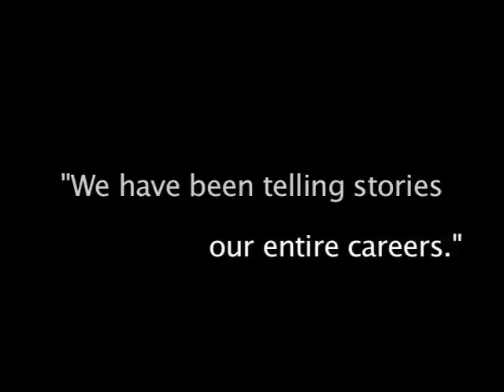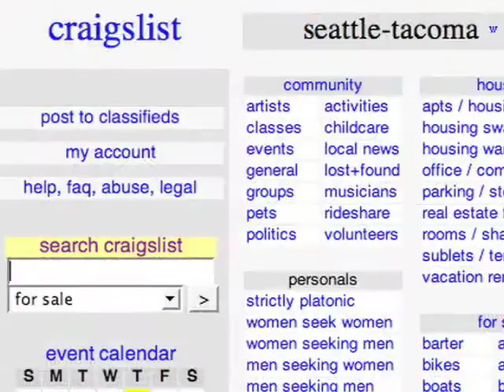Final Cut#2: Seattle Times's Steve Ringman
Flip the Media, a storytelling class at the University of Washington explores media in transition.